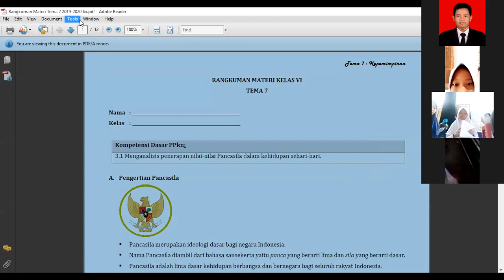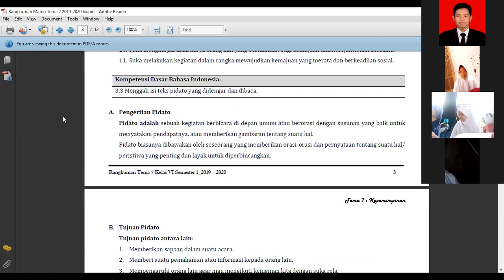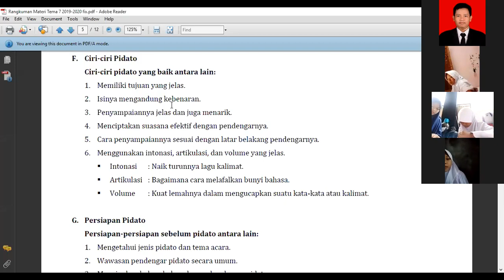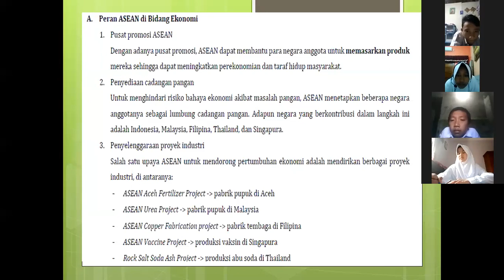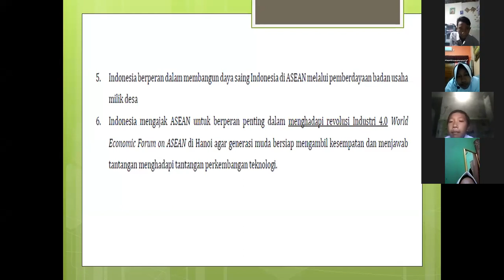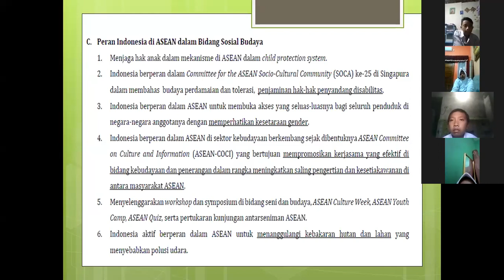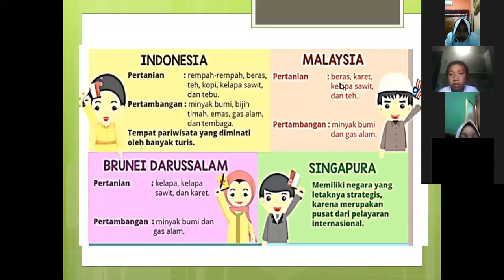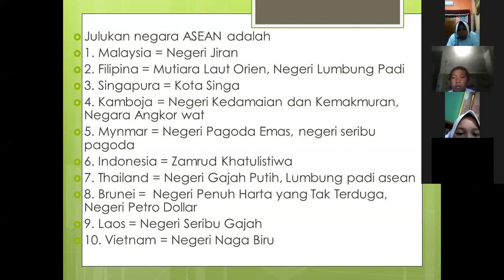PEMBELAJARAN KELAS 6 TEMA 7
SDN BANGETAYU WETAN 02
KELAS 6A DAN 6B